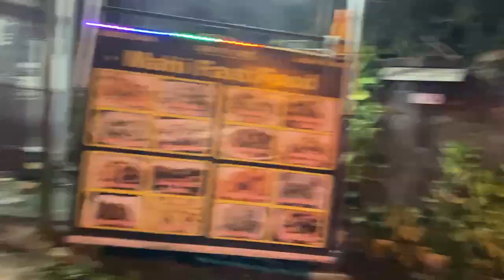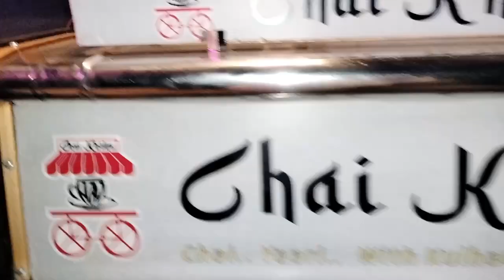Giving chocolate to random cute girls (chocolate day special)🍫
I hope aap sabhi ko video achi lagi hogi aab achi lagi ha to like kar do kiska intazar kar re ho

Aur share karma mat bholna taki aur log bhi dekh ke maje le sake 👍

TWL Vlogs